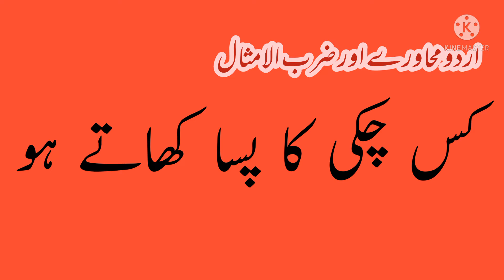کس چکّی کا پسا کھاتے ہو | اردو محاورے اور ضرب الامثال Urdu Idioms | Infotainment Park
کس چکی کا پسا کھاتے ہو

اردو محاورے اور ضرب الامثال

Urdu Idioms

Infotainment Park